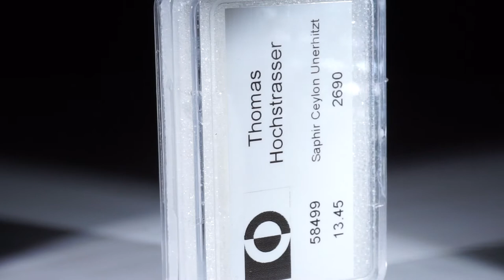Saphir Ceylon unerhitzt 13.45ct.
Saphir Ceylon unerhitzt 13.45ct. Set aus 6 Steinen, Grösse ca.7-9mm